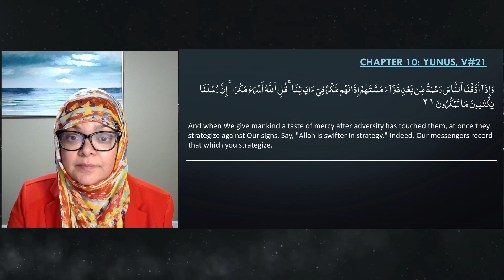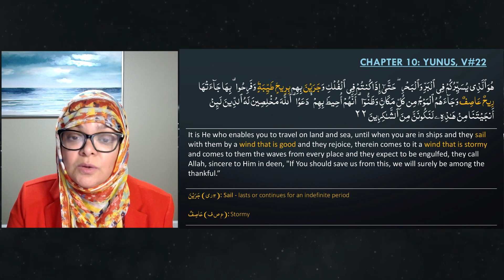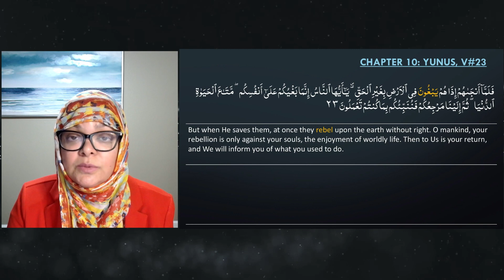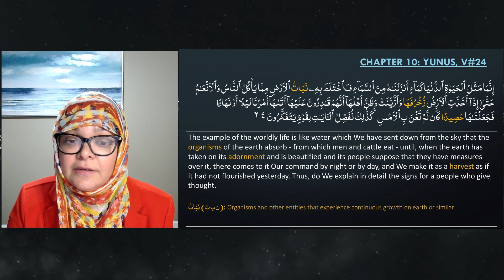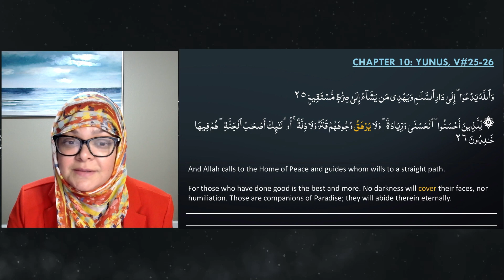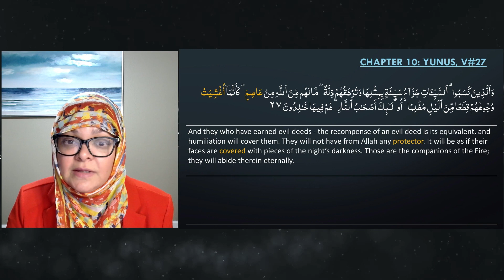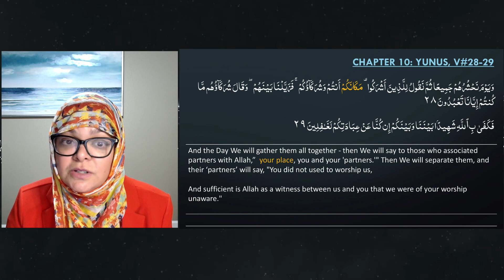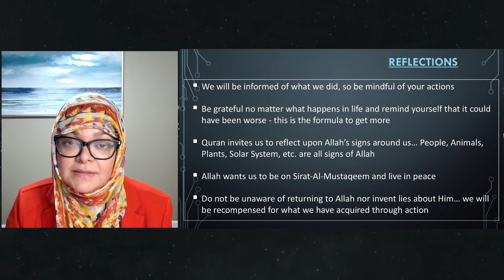Understanding Quran | Surah Yunus Ruku 3 | Verses 21 - 30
REFLECTIONS RUKU 3:

- We will be informed of what we did, so be mindful of your actions

- Be grateful no matter what happens in life and remind yourself that it could have been worse - this is the formula to get more

- Quran invites us to reflect upon Allah’s signs around us… People, Animals, Plants, Solar System, etc. are all signs of Allah

- Allah wants us to be on Sirat-Al-Mustaqeem and live in peace

- Do not be unaware of returning to Allah nor invent lies about Him… we will be recompensed for what we have acquired through action

May Allah grant us the ability to understand the Holy Quran and its true meanings in light of the life and guidance of Prophet Muhammad ﷺ